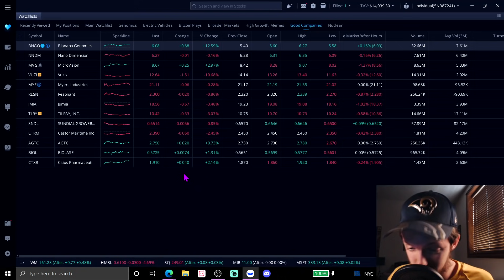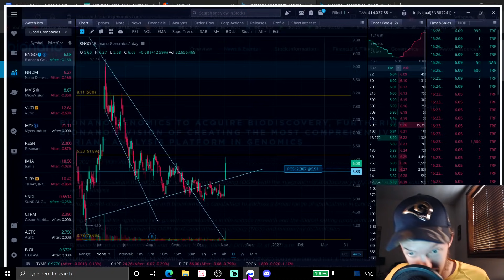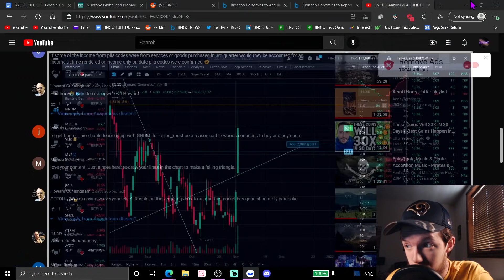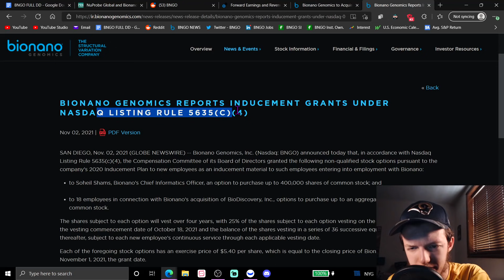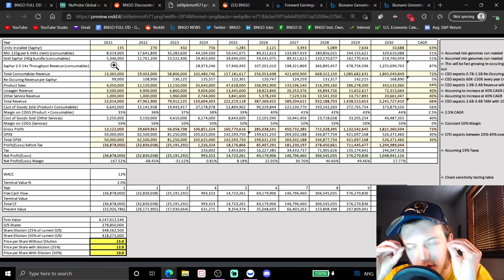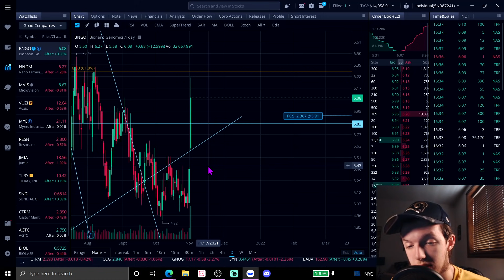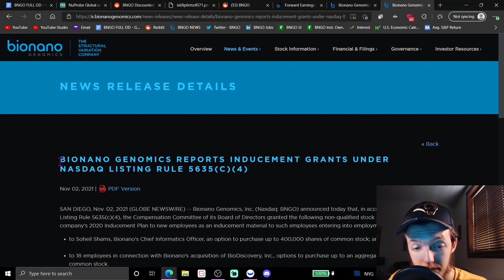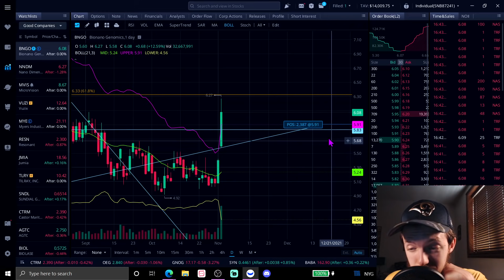BNGO: Going Up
We cover the details of BNGO stock, Bionano Genomics.

Timestamps ---
Intro - 00:00